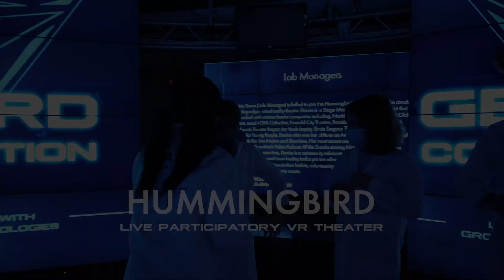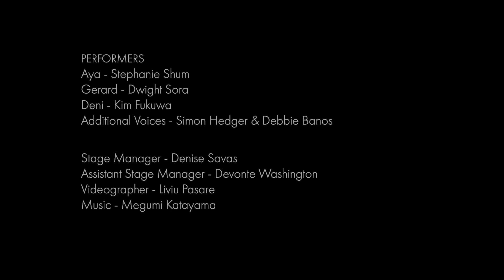Hummingbird VR Trailer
This video trailer provides a glimpse into "HUMMINGBIRD" a live participatory VR theater experience developed by the Electronic Visualization Laboratory and Chicago theater directors, actors, videographers, and producers. This multiuser theatrical performance merges real and virtual worlds with the goal of encouraging stronger theatrical engagement with a tech-savvy younger generation audience. “HUMMINGBIRD” performers take theatergoers on a tele-immersive journey donning virtual reality head-mounted displays and interacting with the virtual environment to tell a story via this new medium.

Developers include Daria Tsoupikova (Professor, School of Design); Andrew Johnson (Professor, EVL, Computer Science); Jo Cattell (Goodman Theatre); Lance Long (Senior Research Programmer, EVL, Computer Science); graduate researchers Arthur Nishimoto and Sai Jyothula Priya.

Sponsorship provided by the National Endowment for the Arts, Illinois Arts Council, Electronic Visualization Laboratory (EVL), and the University of Illinois Presidential Initiative to Celebrate the Impact of the Arts.